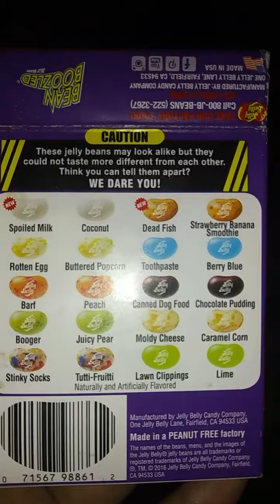Joel and Nevaeh Bean Boozled Challenge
Kids do the nasty jelly bean challenge 😝 June 6, 2017